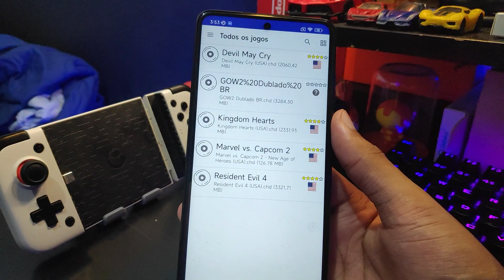5 JOGOS LEVES para rodar no AETHERSX2 | Jogos de PS2 para CELULAR FRACO! | AetherSX2 Emulador de PS2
JOGOS MAIS LEVES PARA RODAR NO AETHERSX2

E dessa vez, um vídeo um pouco diferente, são dos jogos mais LEVES para rodar no AetherSX2! Uma seleção de 5 JOGOS extremamente BONS para se jogar que com certeza você não vai se arrepender!